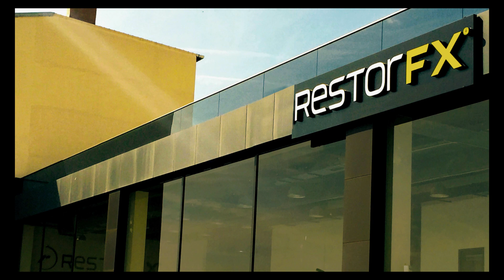The RestorFX Opportunity: Start Building Your Legacy Today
This is you. You've been in the fold of building a career. Some moments have propelled you. Some moments have refined you. And now your opportunity awaits.

But where have you been? And more importantly, where are you going?

We are in the business of untouched opportunity.

RestorFX is not only a brand, but it's also a technology and a product.

Previously, we had detailing shops that would produce a variety of different results through polishing and paint correction. Then we have body shops that can repaint. But right in the middle, we fit in the SMART Repair (Small and Medium Area Repair Technique) industry, or the reconditioning industry. This industry allows us to do things at a very quick turnaround time, at a very good price point, but with more permanent results like that of a body shop.

RestorFX, today, has proven itself out in many markets globally, in over 40 countries worldwide that we distribute our products to. We're able to really grasp what RestorFX means as a technology, and what it means to help solve problems in the marketplace.

If anybody's looking to get into a RestorFX Center, it's a great opportunity. It does require hard work and dedication, but it's hard work and dedication that pays off not only financially but also relationally. There's really nothing that compares to the quality and trust that's built into the RestorFX brand.

RestorFX is able to address all types of damage on a vehicle's clear coat, whether it be a 3-month-old car or a 30-year-old car. A lot of people ask, "What is the perfect candidate for RestorFX?" And we ask back, "Is there damage on a vehicle?" And if there is, we can add value to that by restoring it with RestorFX.

In owning a RestorFX Center, we are very fortunate that not only are our customers excited and happy about receiving their vehicles, but our employees and myself get the "Wow!" effect. Owning a RestorFX Center has been exciting and rewarding.

RestorFX desires to not just change the industry, but change the lives of the people part of it—it's really important for us. And the passion we have—for people to have that and share that with us.

There's no better time to get involved with RestorFX than now. It's groundbreaking and it's the future of the automotive paint refinishing industry.

We are RestorFX, and it's really exciting to us, not just because of what we've done so far but because of where we're going—being able to change this industry, and being able to have RestorFX Center owners across the world be part of that.

RestorFX is a professional system that permanently restores automotive paint finishes through a disruptive technology with an accessible and complete business platform to build a legacy on.

Join the RestorFX team and start building your legacy today.

MB01YEHP0P7VHBF